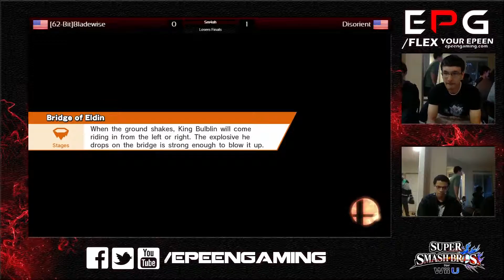ePG Weekly - [62-Bit]Bladewise (Rosalina) Vs. Disorient (ZSS) SSB4 (Losers Finals) - Sm4sh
ePG Weekly 06.18.15
[62-Bit]Bladewise (Rosalina) Vs. Disorient (ZSS) SSB4 (Losers Finals) - Sm4sh

Credits Music Produced by Jeremy Zito

/Flex your ePeen!